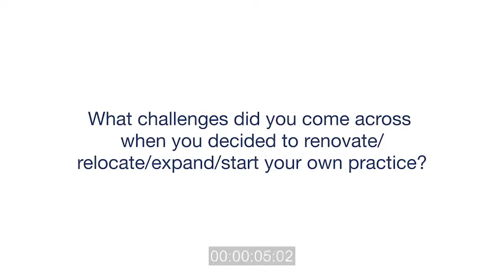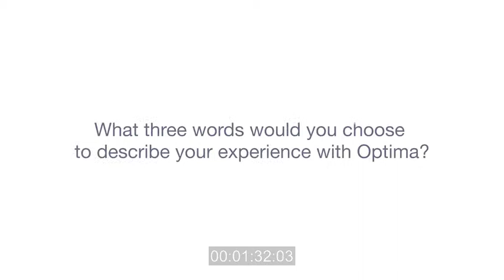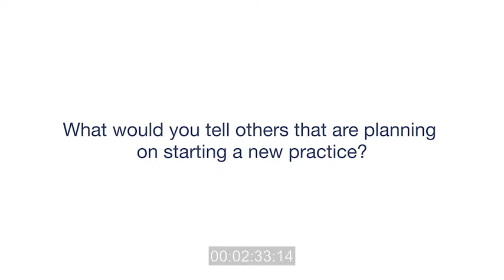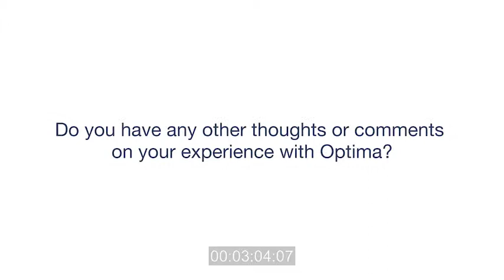Matakana Dental, NZ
Dentec does it again! Great job helping to create Matakana Dental. The Ancar chairs installed look really stylish.